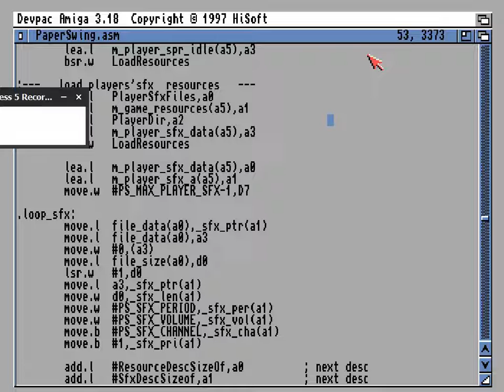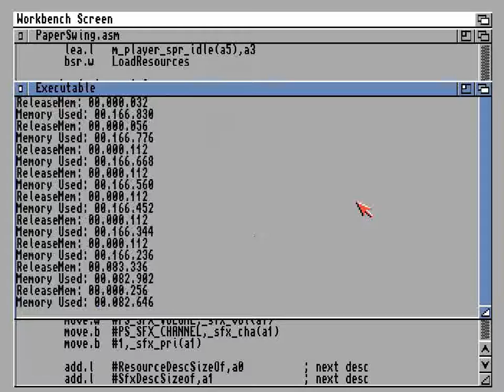Paperswing. Music + sfx